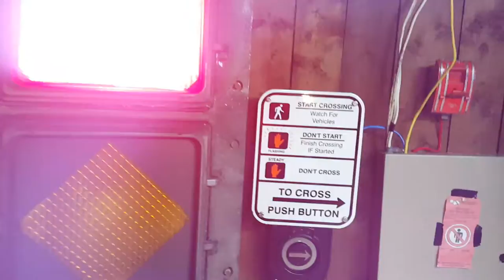My Traffic Lights - Miswired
Accidentally had the green ball come on with the arrow at the same time.